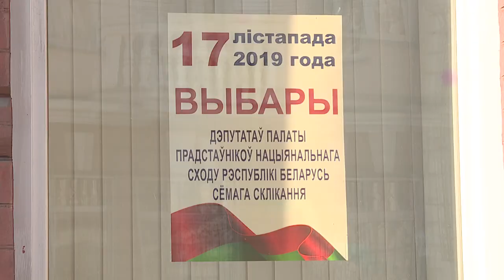Семинар по выборам